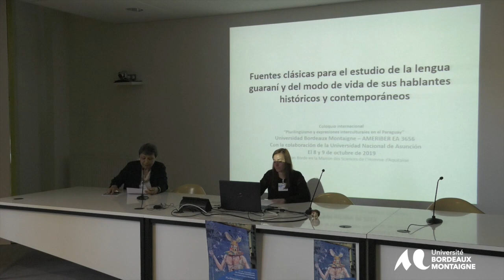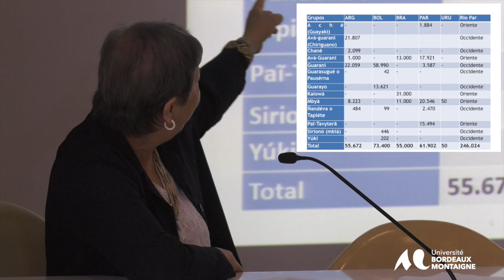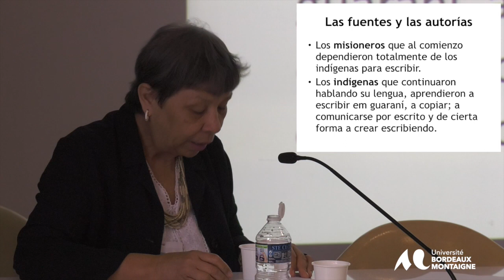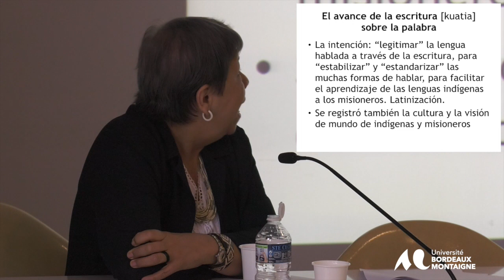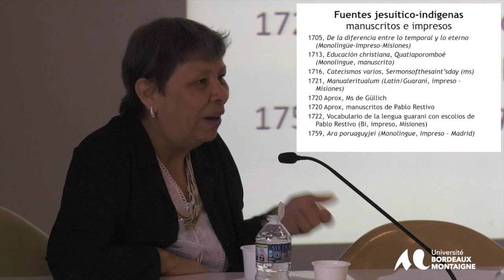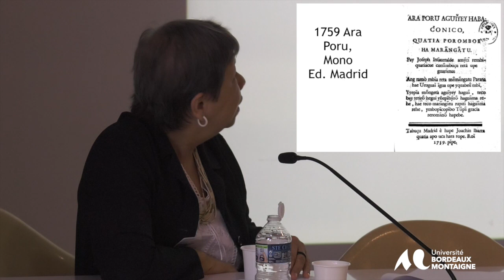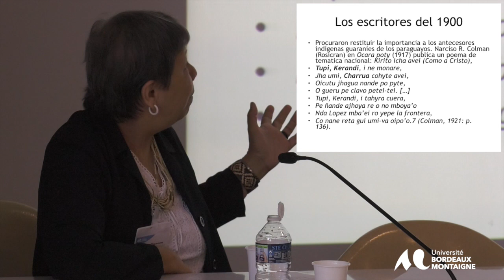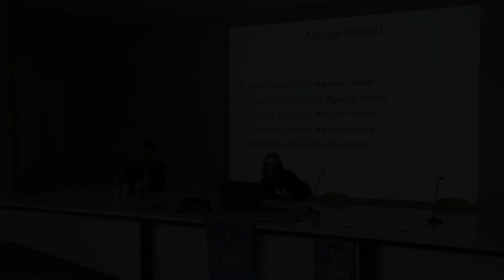Graciela Chamorro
Graciela Chamorro (PR Universidade Federal Da Grande Dourados, Brésil) Fuentes clásicas para el estudio de la lengua guaraní y del modo de vida de sus hablantes históricos y contemporáneos